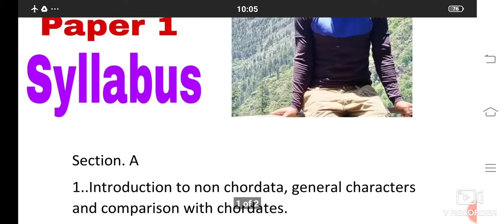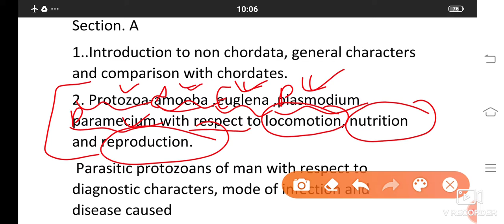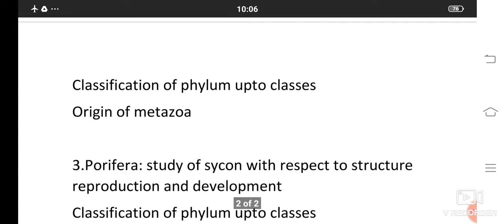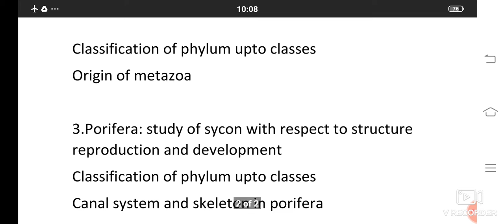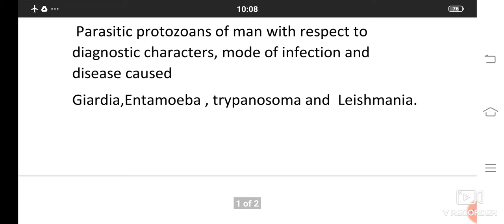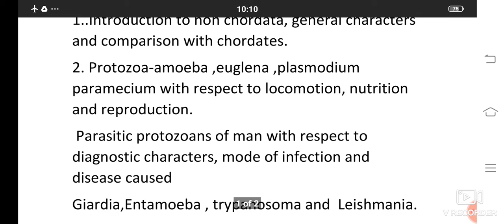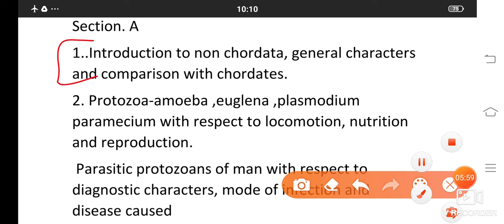Zoology paper 1 BSc 1st year syllabus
Zoology 1st paper BSc paper 1 syllabus